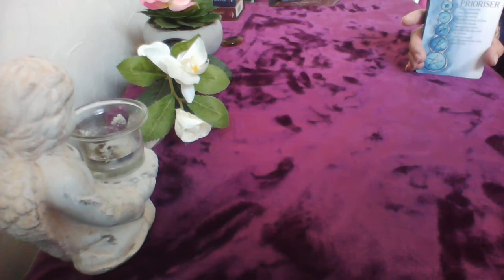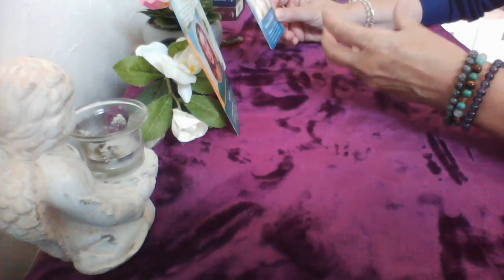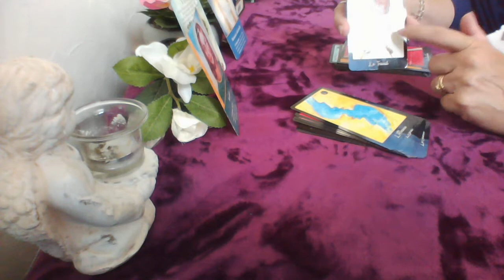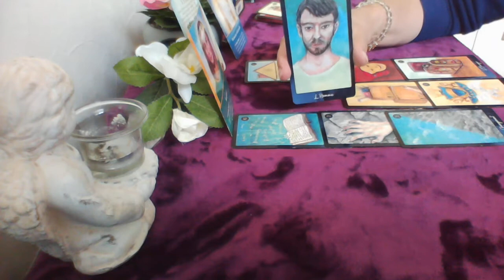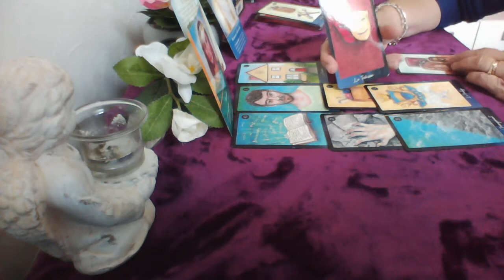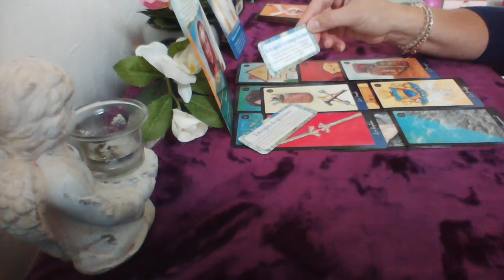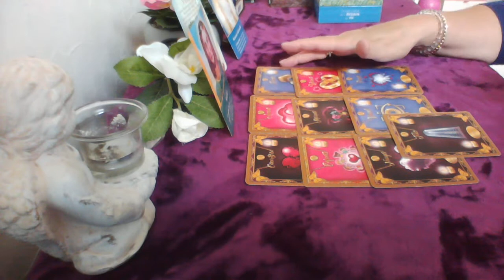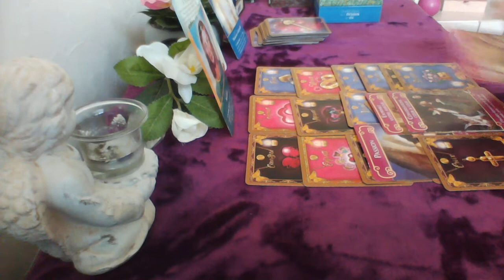tirage du jour du lundi 23 aôut général et sentimetal